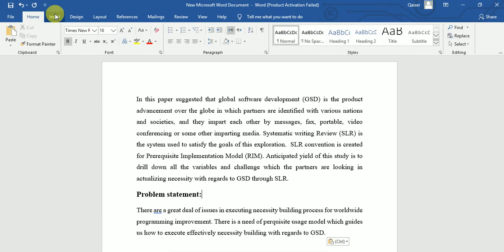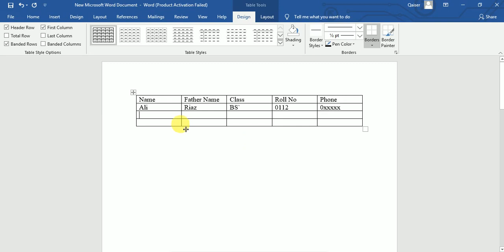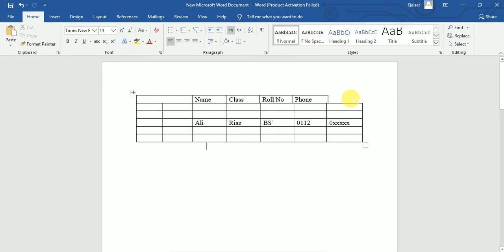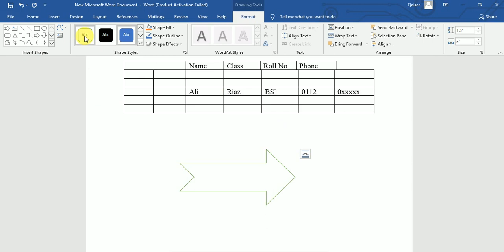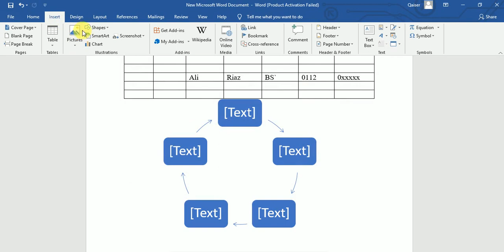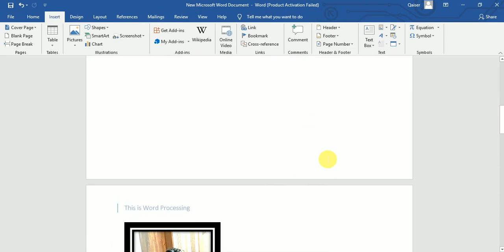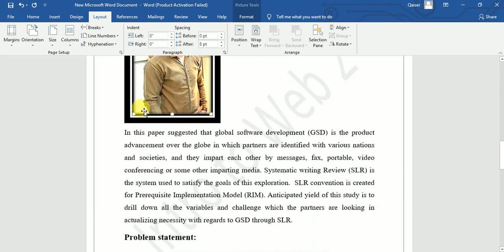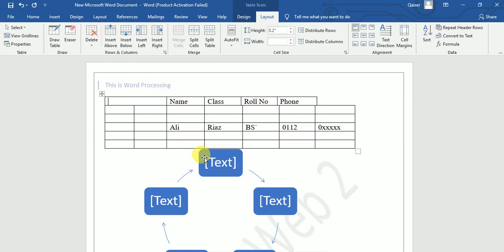Lecture # 3 Word Processing Part 2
BS Chemistry 4th Semester
Intro to Computer Apps and Web 2